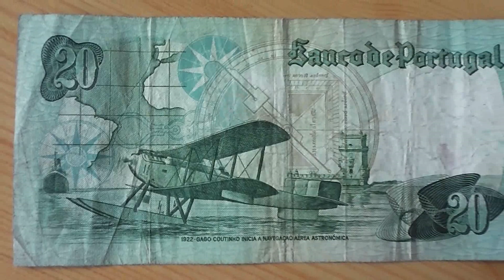Papermoney note of Portugal - The 20 Escudos bill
Here you can see a video of a banknote (bill) of Portugal. I have make many more videos of banknotes. On my YouTube-Channel you can see them. Have a happy day! :-)